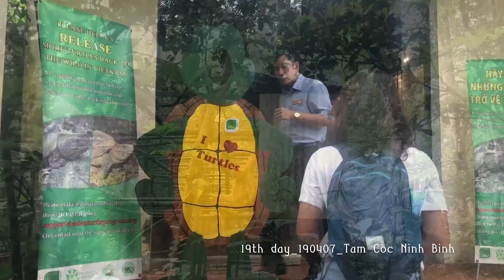[VIETNAM] 190407 Tam Coc Ninh Binh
30 Days in Vietnam with In

HoChiMinh_1 night
Muine_2 nights
DaLat_2 nights
NhaTrang_1 night
HoiAn_5 nights
DaNang_1 night
Hue_2 nights
PhongNha_2 nights
TamCoc_NinhBinh_4 nights
CatBa_2 nights
Sapa_5 nights
Hanoi_2 nights